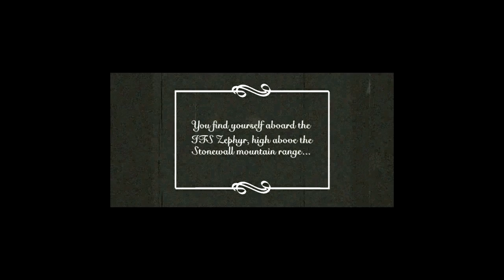[S1][P1] Arcanum - of Steamworks and Magick Obscura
The first set of Arcanum: Of Steamworks and Magick Obscura. The game that won the poll on which rpg I'd be let's playing. This set we go through the starting area and move on to Tarant.